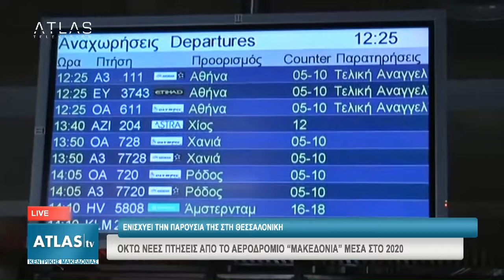ΑΥΤΟΔΙΟΙΚΗΤΙΚΑ ΜΕΡΟΣ 4ο 13 12 2019